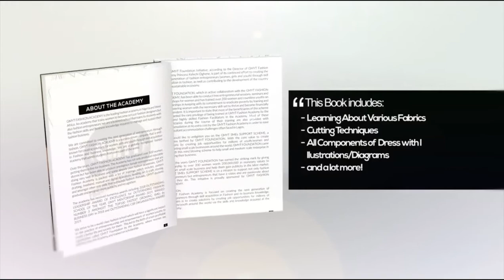Pattern cutting textbook for General